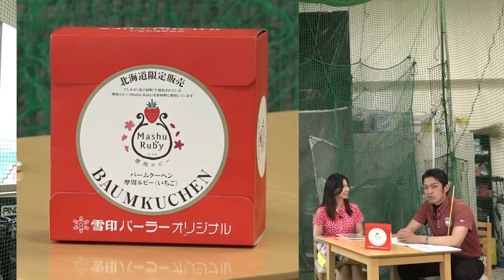【モーダス】ウェッジのシャフト選びの基本｜シャフト重量の選び方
視聴者からの質問をクラブフィッターたけちゃんがズバババ ！っと解決！

【今回の質問者：塊の塊の塊さん】
以前はモーダス120のSが刺さったアイアンを使用していましたが、重さが扱いにくかったため、モーダス105Rの刺さったアイアンに買い替えました。重量や振り感に満足しています。ウェッジについてもモーダス120のシャフトを使用していましたが、継続して使っても問題ないのか、それとも105のSあたりが適しているのか、何かおすすめがあれば教えていただきたいです。

ドライバーヘッドスピードは42〜43で、シャフトの重量はドライバーが50g、5Wと7Wが60g、UTが70gです。

▼関連動画
【試打実験】ウェッジこそライ角が重要な理由！アプローチ上達のカギはライ角にあり！？

【保存版】プロが教えるウェッジ選びの極意！おすすめのバウンス角は？グースが良いの？

【必見】アプローチ上達の絶対条件！サンドウェッジのライ角はフルショットに合わせるべき？

資格：クラブフィッター＆パターフィッター、